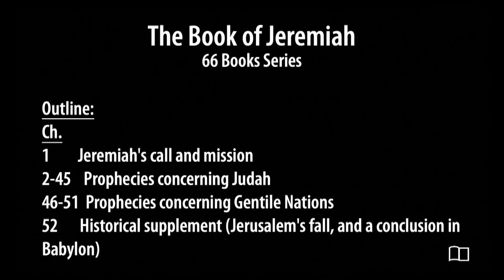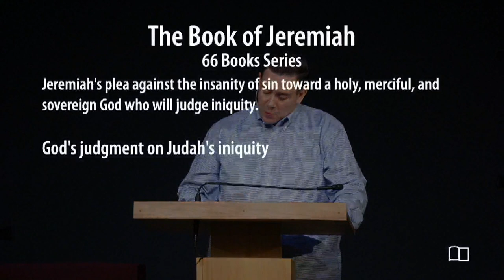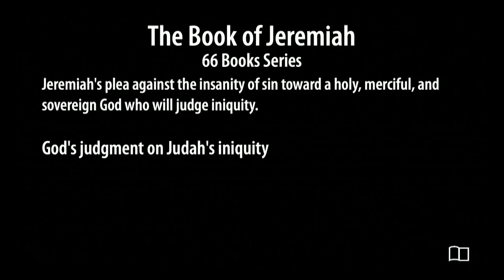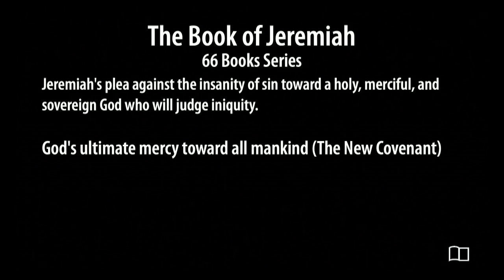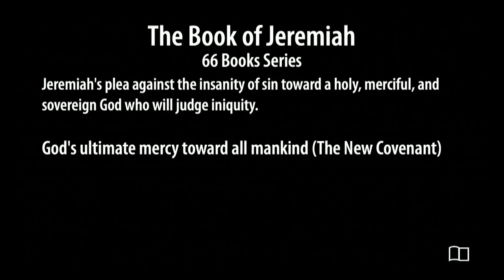Jeremiah - Bobby Casillas - Grace Bible Church - 7/23/23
Title: Jeremiah
Series: All 66 Books of the Bible
Preacher: Bobby Casillas